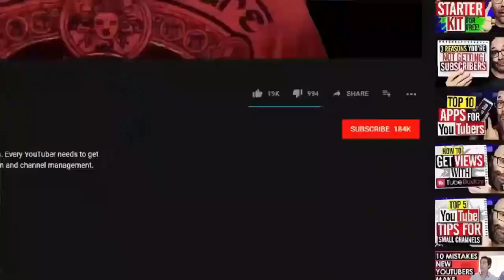He put her out to live in a barn, fulfilling the whims of his beloved wife, and in the morning, he..